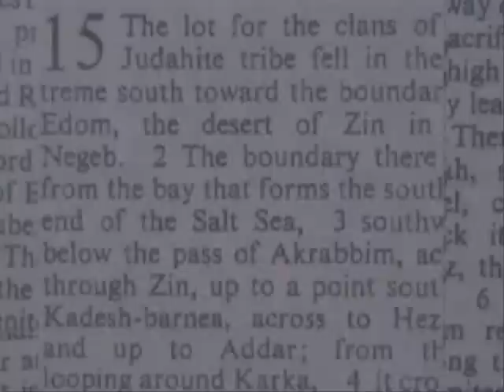Rosa Parks art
This is made by photocopying the bible and framed in a light box.

"rosa parks" art black movement light lightbox bible interpretation philinthecircle "phil in the circle" "Phil Hansen" photocopying painting paint artist drawing drawings video videos "phil hanson"